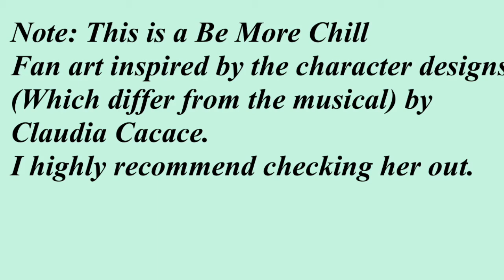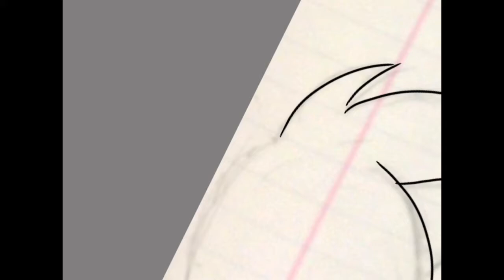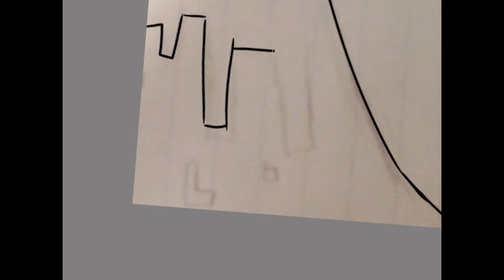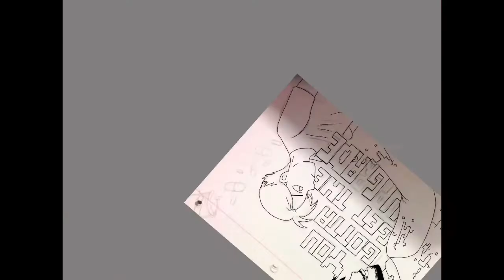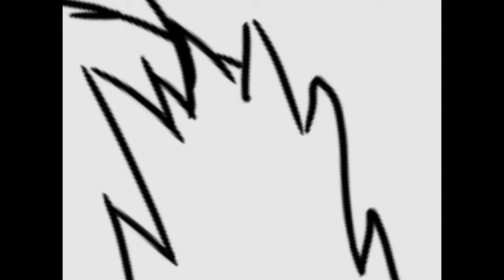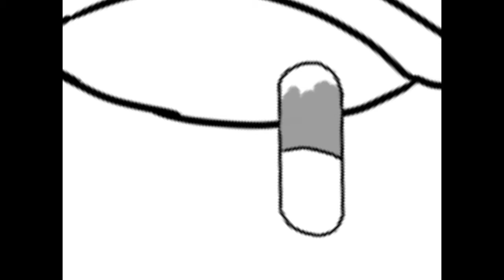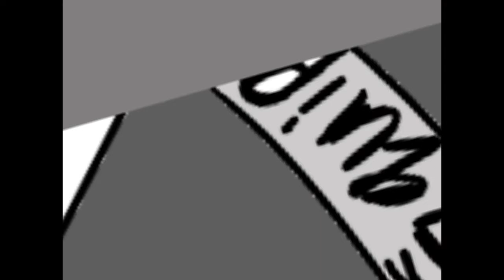The Upgrade Speedpaint (Be More Chill)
Fandom: Be More Chill the Musical
Characters:
-on the left: The Squip
-on the right: Jeremy Heere
Songs:
Be More Chill Part One (From Be More Chill the Musical)
Upgrade (from Be More Chill the Musical)
Deepest Cut (By Get Scared)